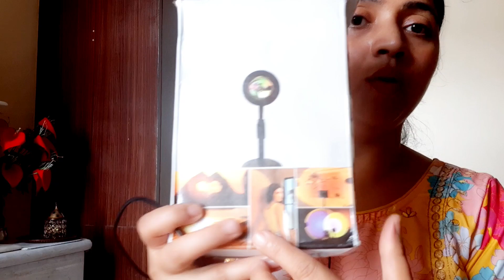❤Meesho Home Decor Haul| Diwali Decor Haul| Festival Decoration Items| Maha Diwali Sale❤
❤Meesho Decor Haul | Affordable Home Decor Items | Meesho Recommendation | Festival Decoration Items 🌨️

Code and Links to buy these products:-

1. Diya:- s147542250